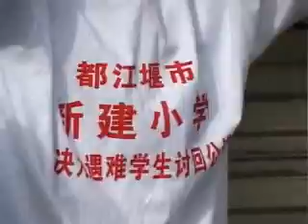Earthquake in China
Day of mourning clip from Alertnet